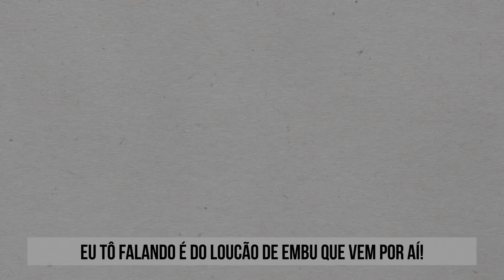A Nova Loira do Chan